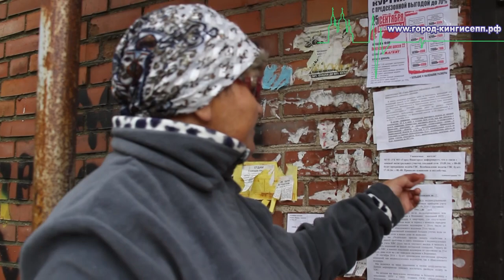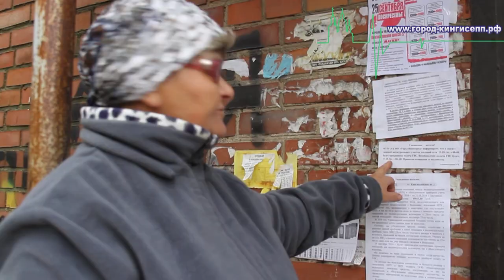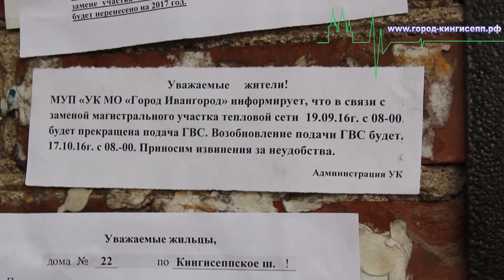Жители Ивангорода получат тепло в намеченный срок